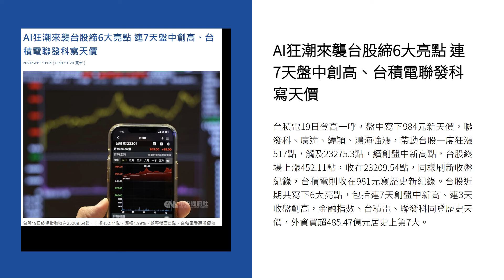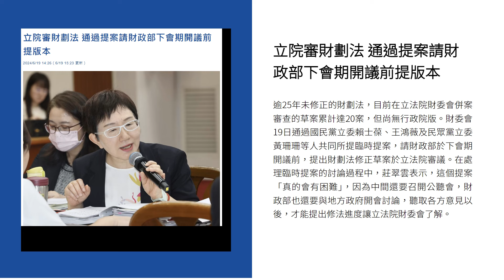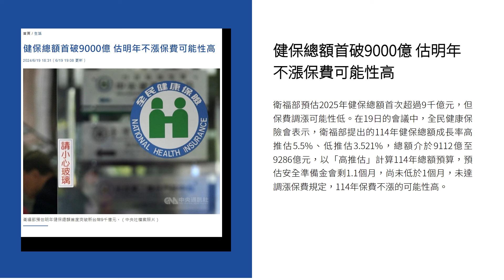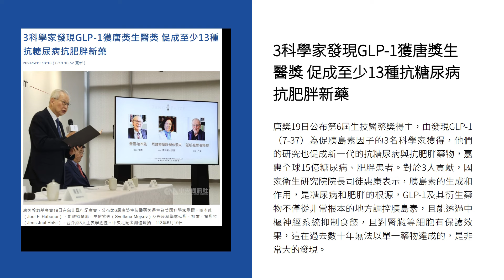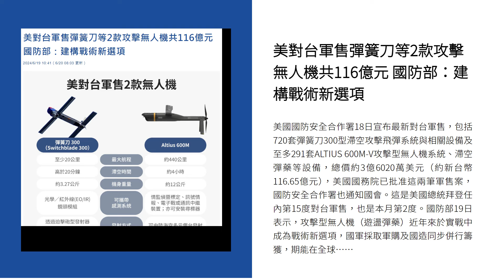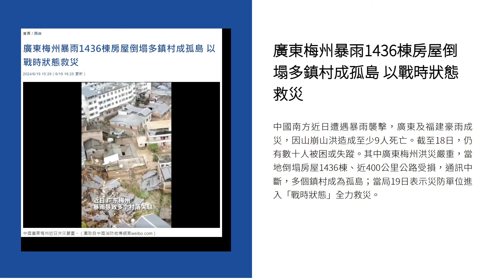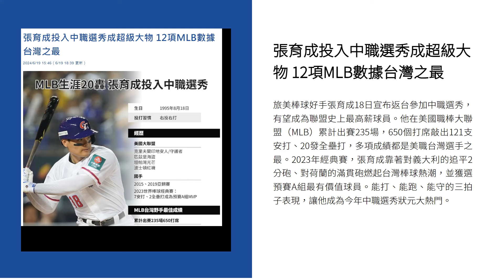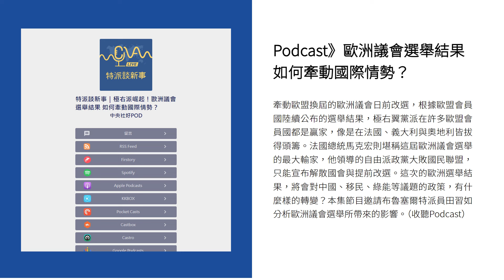新聞摘要 2024/06/20》AI狂潮來襲台股締6大亮點 連7天盤中創高、台積電寫天價｜每日6分鐘 掌握天下事｜中央社 - 早安世界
● AI狂潮來襲台股締6大亮點 連7天盤中創高、台積電聯發科寫天價
● 立院審財劃法 通過提案請財政部下會期開議前提版本
● 青安房貸新戶須切結不得轉租 違者返還補貼貸款重談
● 高溫範圍21日起擴大防逾36度高溫 中部以北局部短暫雨
● 健保總額首破9000億 估明年不漲保費可能性高
● 3科學家發現GLP-1獲唐獎生醫獎 促成至少13種抗糖尿病抗肥胖新藥
● 美對台軍售彈簧刀等2款攻擊無人機共116億元 國防部：建構戰術新選項
● 金正恩紅毯迎蒲亭 力挺俄羅斯侵烏克蘭誓強化雙方戰略關係
● 廣東梅州暴雨1436棟房屋倒塌多鎮村成孤島 以戰時狀態救災
● 張育成投入中職選秀成超級大物 12項MLB數據台灣之最
● 開箱老照片》旅美華裔女子滑冰好手陳婷婷
● Podcast》歐洲議會選舉結果 如何牽動國際情勢？